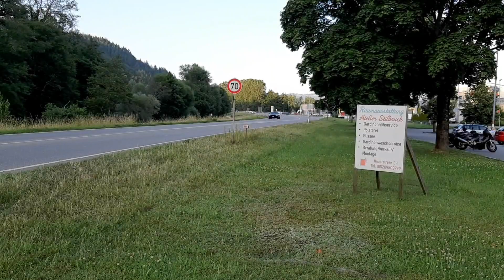Carspotting Lörrach & Umkreis Teil 1. (2xFerrari 488, Nissan GT/R R35, 4x Audi R8, Huracan STO...)